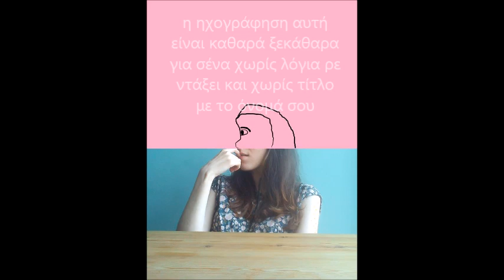[άνοιγμα] [2015] - Άγγελος κυρίου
[φωνητική τιτλοποίηση#9) 0:00
διαπιστώσω πρώτη βδομάδα ιουλίου 0:27
ατομική ιδιοκτησία 1:06
δεν τελειώνει 1:59
αναγνωριστικό του 4:33
επεξεργασία κίνησης περιστατικού 5:07
η ηχογράφηση αυτή είναι καθάρά ξεκάθαρα για σένα χωρίς λόγια ρε ντάξει και χωρίς τίτλο με το όνομά σου 5:30
καλά το πας 6:07
περίπου ένα δεύτερο κατιμά 6:36
κάποιες μέρες είναι όλο συνήθεια 8:00
να γίνεται διαλύομαι 9:20
που χωρίς σύνδεση κοινοποίηση 10:05
φορητός 10:50